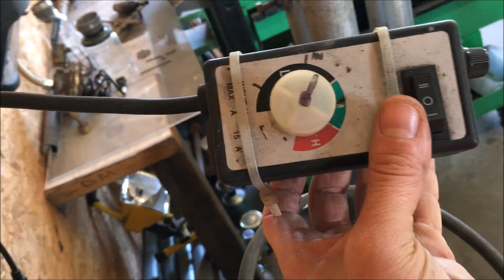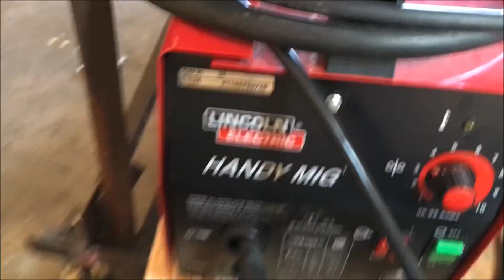Harbor freight high flow auto air compressor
This video contains Paid links that gives me a 6% commission if you click and buy any product on that website .
Support this channel on Patreon Today we have fun and some laughs, i ran this video at 1.25 speed during editing and it was so hilarious i left it that way , i sound more approachable pist off at 1.25 speed